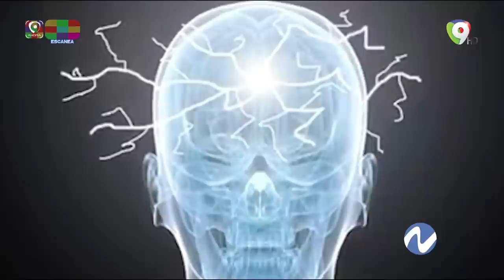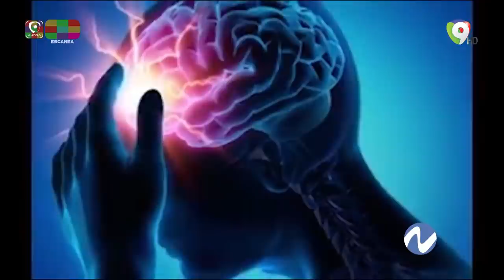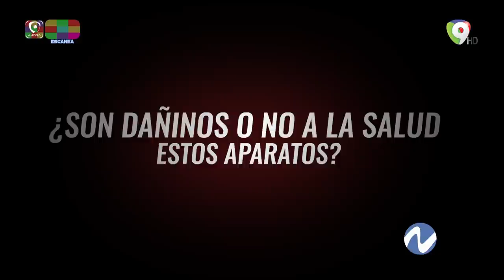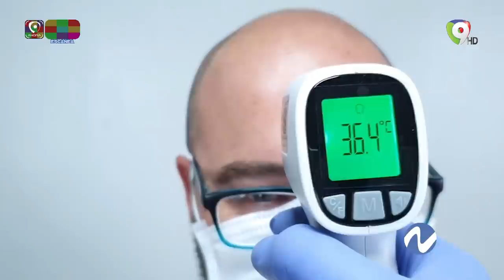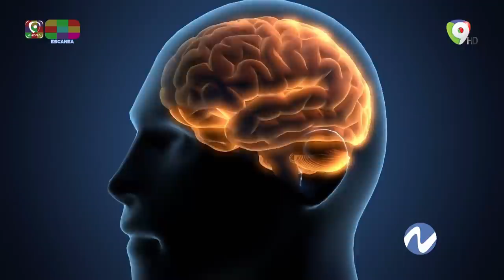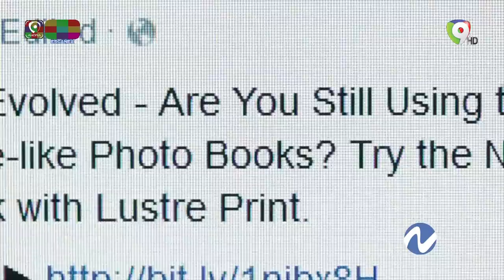¿Causa daños a la salud el uso de termómetros de infrarrojos? | Nuria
En redes sociales, especialmente por el servicio de mensajería WhatsApp, se hizo “viral” un audio en el que se afirma que los termómetros infrarrojos causan algún tipo de daño en la piel o neuronal y en este reportaje de Nuria por ColorVisión se comprueba su impacto real en la salud.